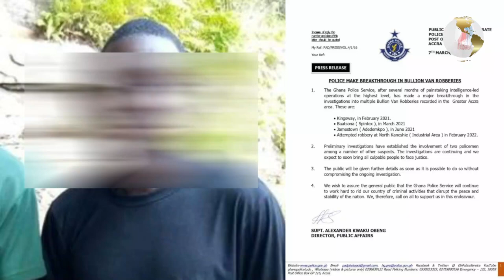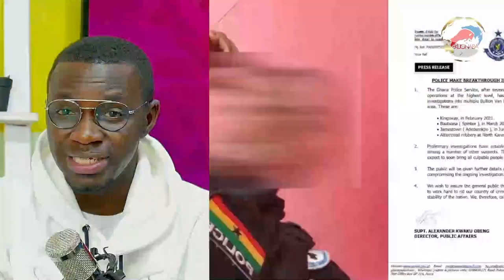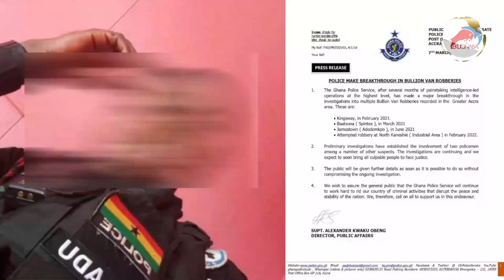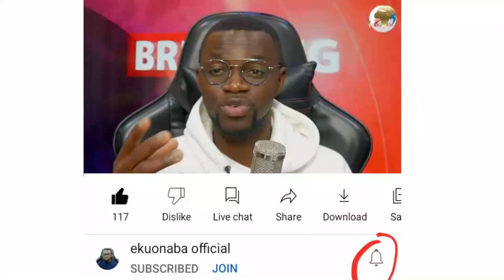2 Ghana Police service personnel involved in Robbery! bs3m wo Ghana ooh